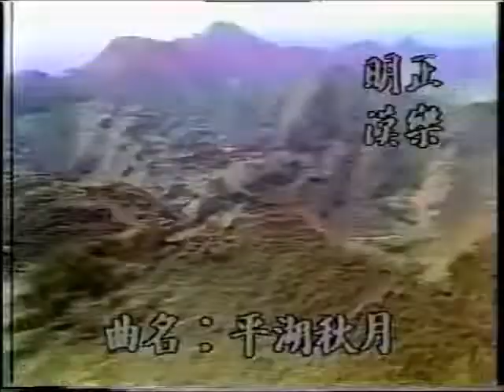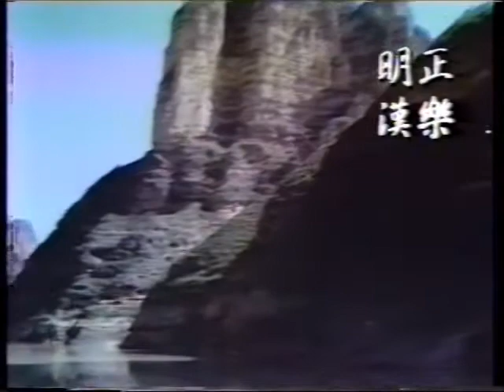明正廣播電視節目製作社名師劉一萬演奏經典名曲平湖秋月